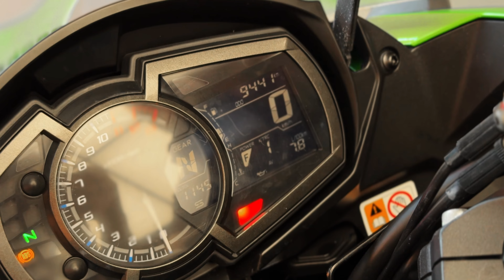Kawasaki Z 1000 SX, 2017 г.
Kawasaki Z 1000 SX, 2017 г., 1043 см³, 4 такта, 4 цилиндра, цепь, спорт-турист, 9 441 км

Мотосалон МотоАрена.

• Более 100 мотоциклов различных классов и ценовой категории в наличии.
• Услуги по срочному выкупу и приёму на комиссию мотоциклов.
• Возможность покупки мотоцикла в кредит, лизинг, рассрочку.

• Большой выбор первоклассной экипировки и запчастей, таких брендов как:
- Schuberth
- Rokker
- Alpinestars
- GIVI
- John Doe
- Shoei
- LS2

• Собственный сервис полного цикла.